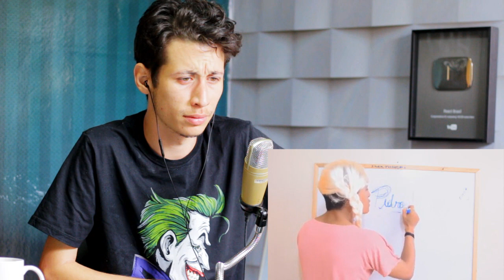REACT MC'S NA ESCOLA! (Lusquinha)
Hoje a reação foi de um vídeo do Lusquinha

Nossos outros canais:
Canal do Moreno/Yuri:

• Instagram e snapchat: Yurislash / Yurinaraujo